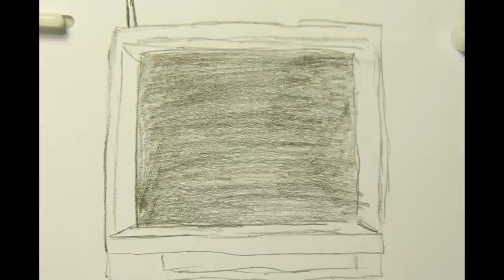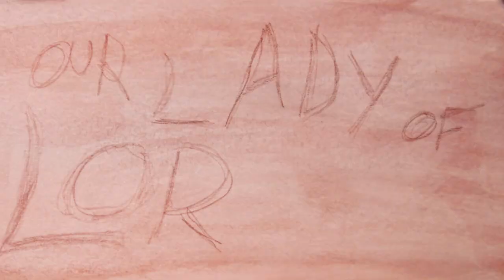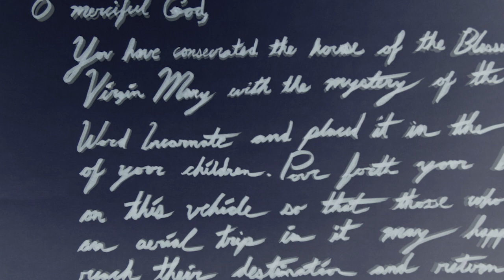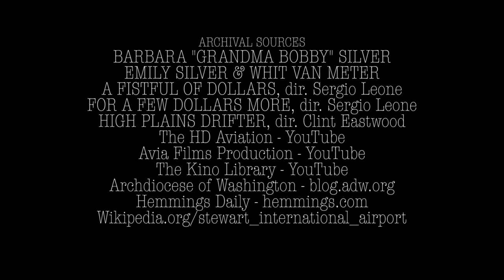Our Lady of Loreto - NYU Sight & Sound Documentary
NYU Sight & Sound Documentary with Christine Choy, Lewis Erskine; Project #2 (Archive). Screened April 13, 2020.